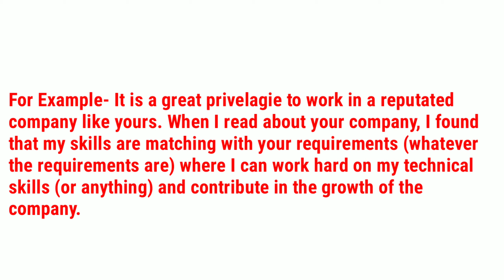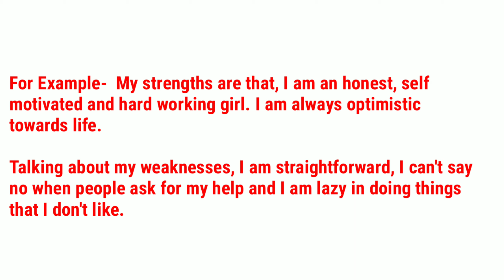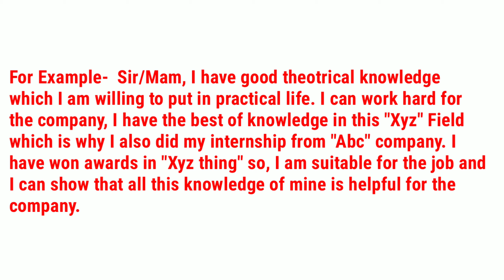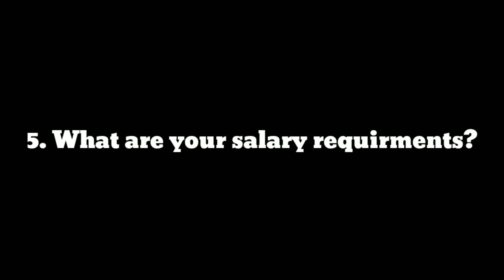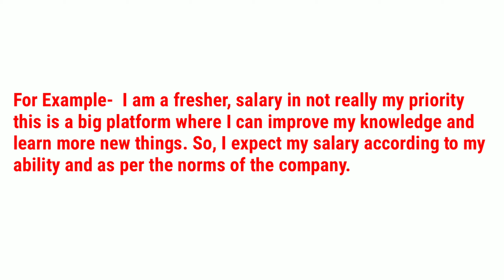Interview || Five Common Questions and Answers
Learn five frequently asked question in Interview with answer tips and give your feedback.